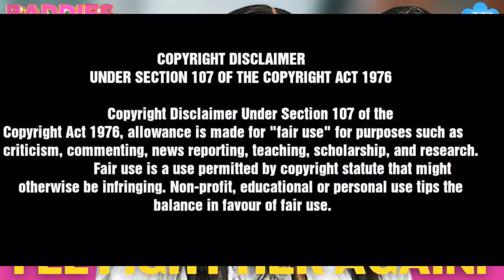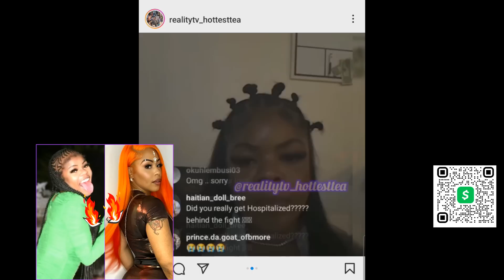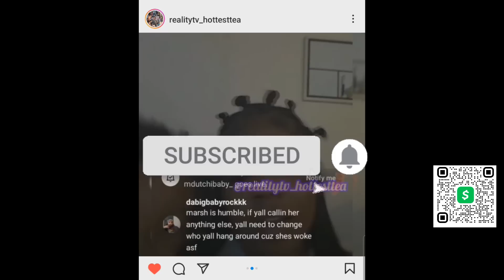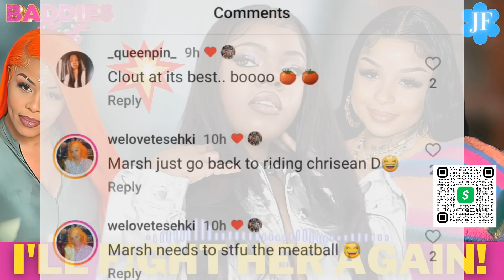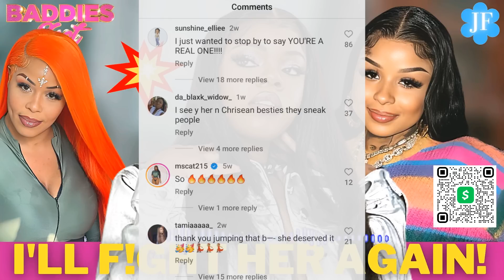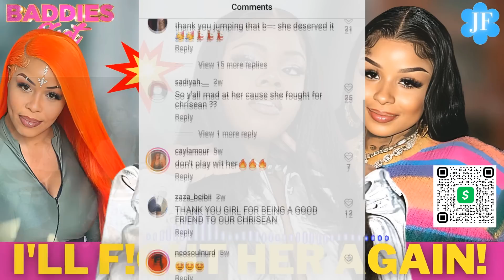BADDIES EAST CHRISEAN FRIEND MARSH "I'LL DO IT AGAIN" REACTS to TESEHKI & SAYS MORE TEA COMING SOON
Would you like to do business?